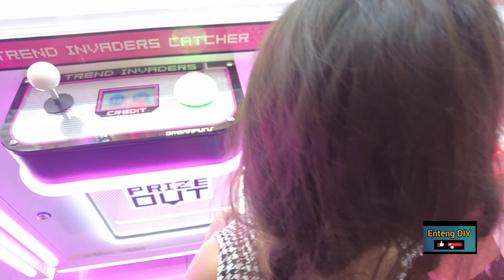sinu Ang mga kabonding ni enteng sa Bahay o mapa SM